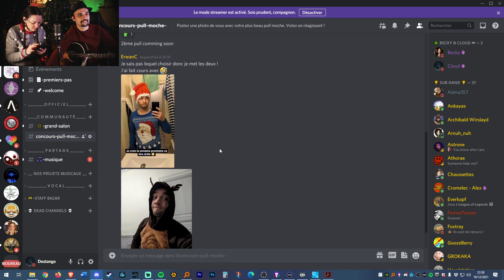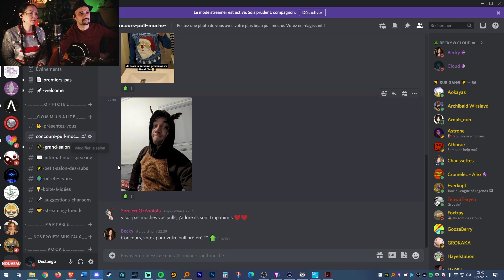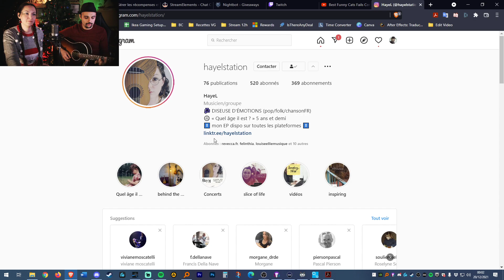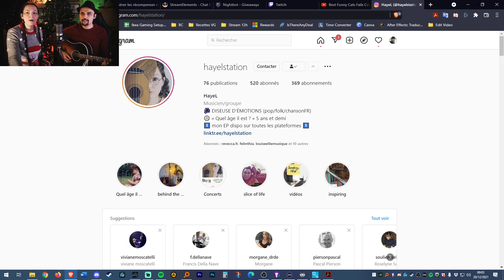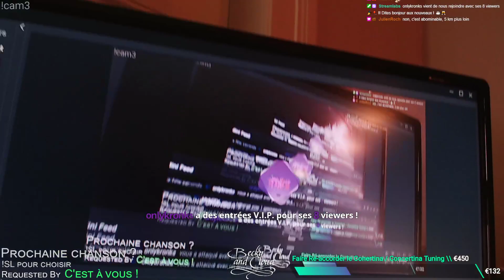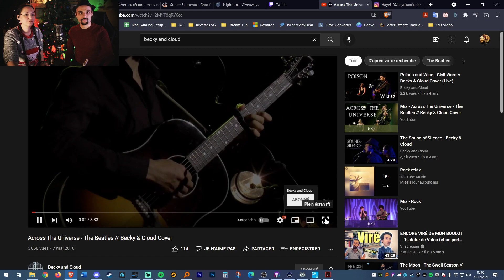[MUSIC] 19.12.2021 - La Vie ne Vaut Rieng ! 🗣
00:00:00 Intro
00:11:54 COUCOU
00:32:07 The Manao Company - Drop Baby Drop
00:40:07 Final Fantasy IX - Chocobo Theme
00:44:02 Hawaiian Xmas Song - Mele Kalikimala
00:54:28 Ed Sheeran - Perfect
01:04:11 TV Show - Denver le dernier dinosaure
01:21:30 Coldplay - Fix You
01:31:26 Scottish Song - Are Ye Sleeping Maggie?
01:35:56 The Temptations - Earth Angel
01:43:08 The Cranberries - Zombie
01:50:20 Alain Souchon - La Vie Ne Vaut Rien (Défi accents régionaux)
01:55:14 Course de billes
02:06:23 Destange - Ghost's Memories
02:10:42 Queen - The Show Must Go On
02:16:23 Dessin Animé - Le Pudding à l'Arsenic
02:20:34 Beirut - Postcards from Italy
02:25:10 Christina Perri - A Thousand Years
02:31:56 Sinatra & Sinatra  - Something Stupid (Défi Becky & les Lolcats)